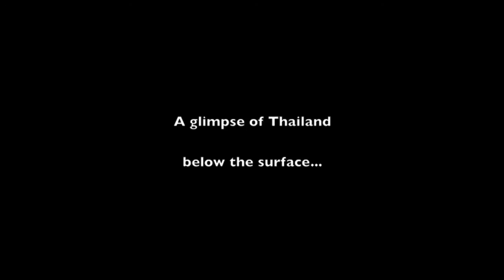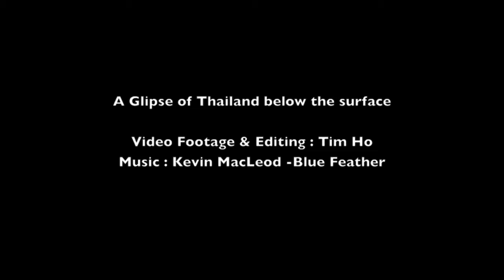A glimpse of Thailand - Below the surface (HD)